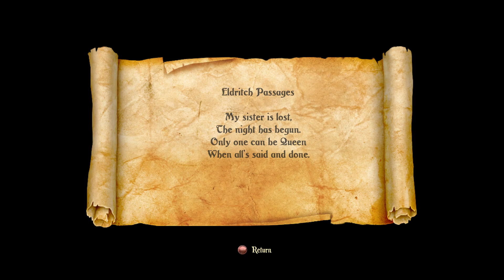Trine 2 Walkthrough Part 11 - Eldritch Passages (No Commentary)